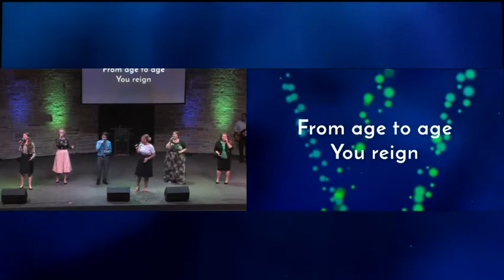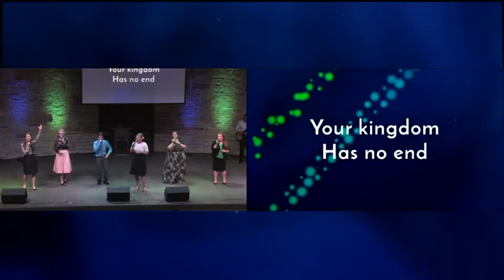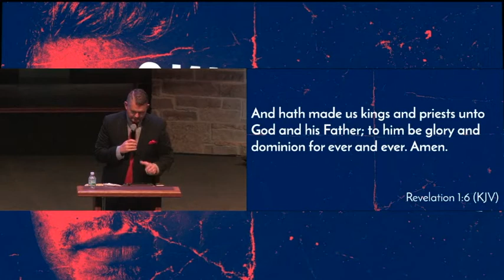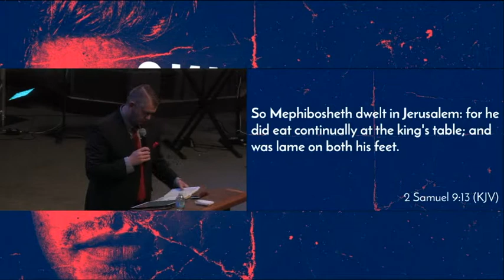"From Hiding to Presiding" Pastor Tim Peters 09-24-17 AM Serive